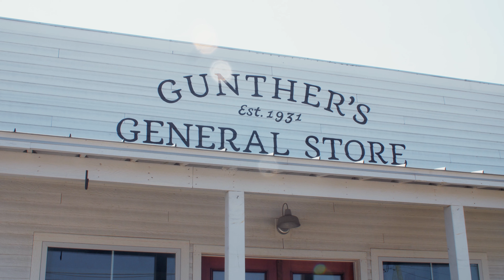Chelsea & Justin - It All Started at Torch Lake